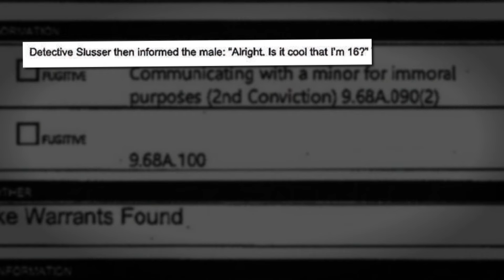Former executive director of Kitsap 911 charged with attempted commercial sexual abuse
The executive director of Kitsap County’s 911 services resigned amid a criminal investigation.

Richard Kirton, 54, was the executive director of Kitsap 911, which provides emergency communication services to Kitsap County. The announcement of his voluntary resignation was shared on Tuesday afternoon.

On Jan. 26, Kirton was arrested in King County as part of a sting operation and is under investigation for communicating with a minor for immoral purposes.

Kirton was officially charged with attempted commercial sexual abuse of a minor on Jan. 31.